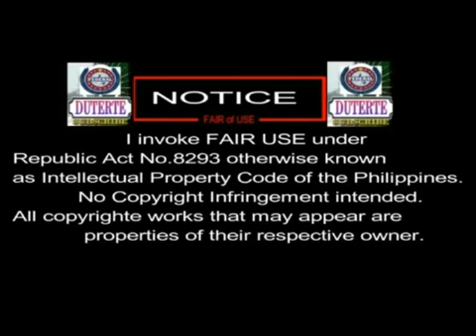BREAKING NEWS TODAY! NOVEMBER 21,2016 : BIR Dir.Jonas Amora Patay sa Pamamaril,De Lima Nagbanta!, #1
BREAKING NEWS TODAY! NOVEMBER 21,2016 : BIR Dir  Jonas Amora Patay sa Pamamaril,De Lima Nagbanta na Ipapatay si Kerwin Espinosa

A regional director of the Bureau of Internal Revenue was killed after he was shot while riding in a car along Katipunan Avenue in Quezon City on Monday morning, radio dzBB reported.
BIR Regional Director Jonas Amora of Makati City Revenue Region 8 died on the spot while his driver Angelito Pineda was injured, Allan Gatus reported on News To Go.
The shooting incident happened at the corner of Topsite and Katipunan.

1. His personal background. Mayor Duterte was born on March 28, 1945 in Maasin, Southern Leyte. His father served as the Governor of Davao while his mother was a school teacher.

2. His education attainment. He studied at Sta. Ana Elementary School in Davao and then spent his high school at Holy Cross of Digos. After earning his high school diploma, he studied in Lyceum of the Philippines for his tertiary education, and later on continued studying law in San Beda College. He passed the bar exam shortly after.

3. His previous political stint. As early as 1986, Mayor Duterte has been active in the political area as he served as the appointed vice mayor/officer in charge of the city following the People Power Revolution. He then designated deputy mayors who represented Moro and Lumad, which were later on replicated in other areas of the Philippines. He has served as a Congressman, ran as mayor, vice mayor, and mayor again. He was never out of politics.

Duterte
Politics
Partnerforchange
solid duterte supporters
philippines
duterte administration
campaign